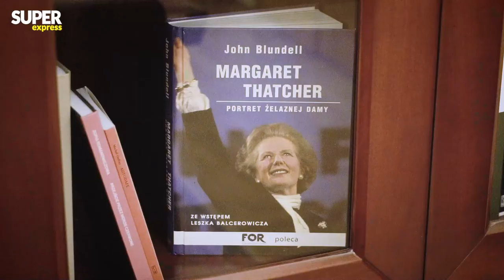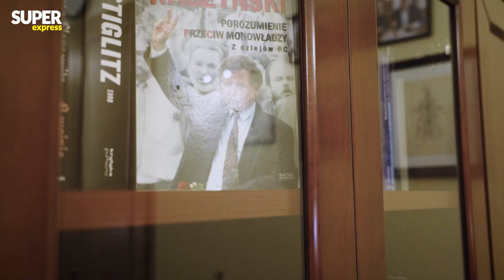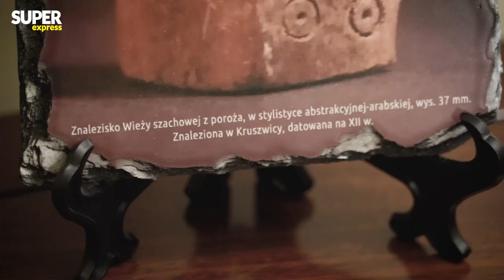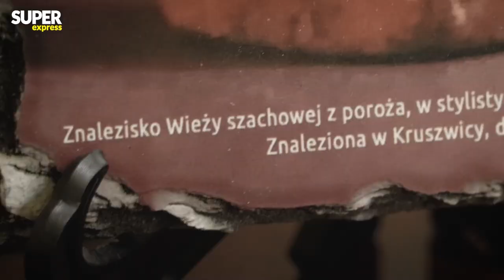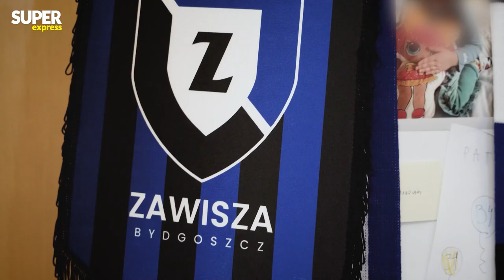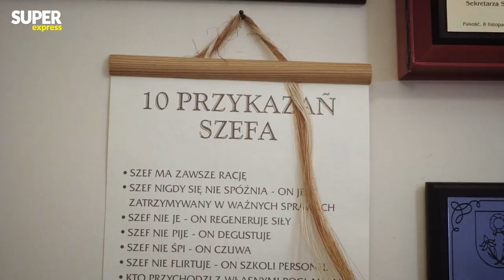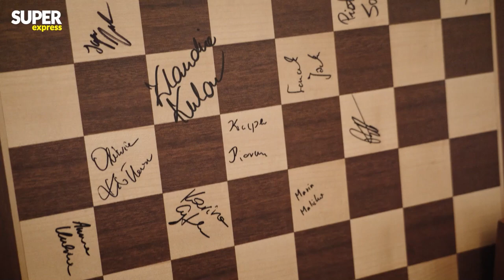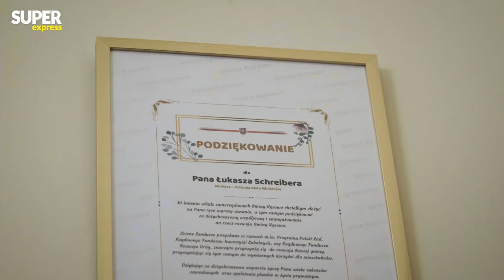Łukasz Schreiber szczerze o polityce i życiu prywatnym. Tego o nim nie wiecie!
💥 Drugi oficjalny kanał dziennika Super Express 💥
Super Express 2️⃣
❓ Co znajdziesz na kanale ❓
➡ Wyjątkowe programy m.in. "Gwiazdozbiór Jaruzelskiej" Moniki Jaruzelskiej, oraz "Politycy od kuchni"
➡ Zakulisowe materiały z Expressu Biedrzyckiej i innych naszych produkcji
➡ Zabawne filmiki, sejmowe awantury i hity z TikToka, Instagrama czy Facebooka
➡ Live z ważnych konferencji i spotkań np. prezydenta Andrzeja Dudy, premiera Mateusza Morawieckiego, czy ministra zdrowia Adama Niedzielskiego